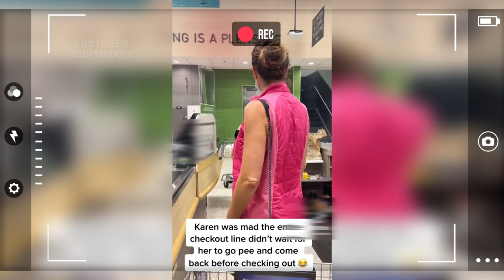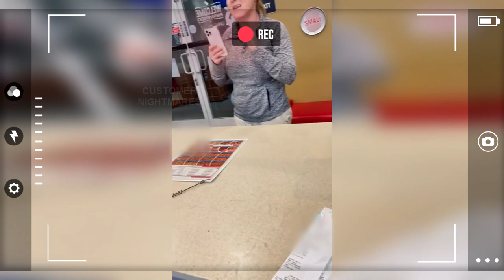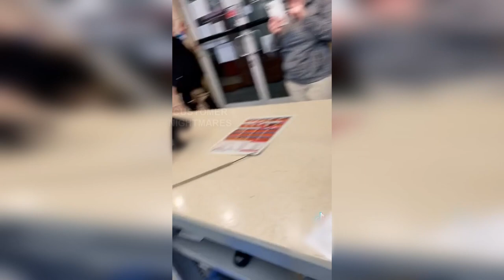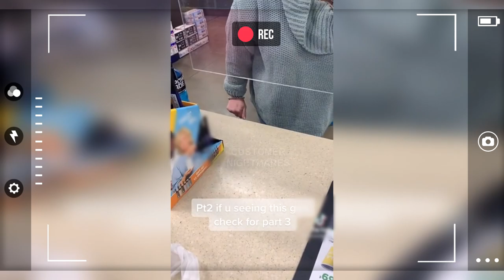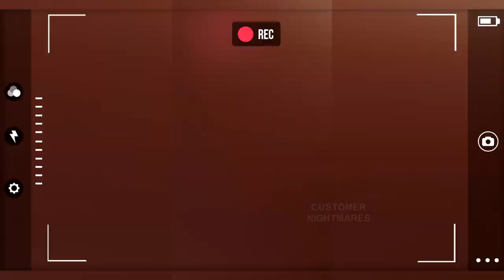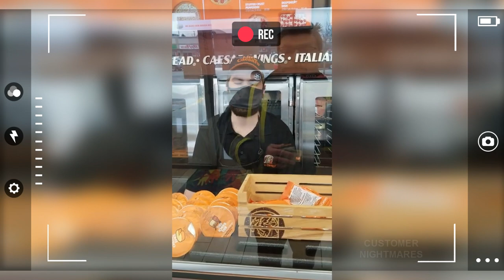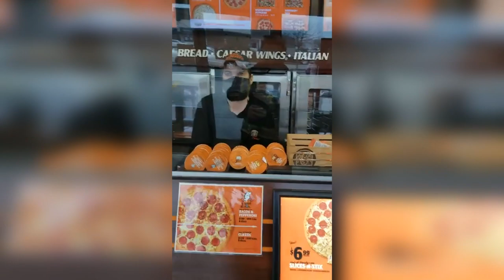Customer States: Caught Stealing From a 7/11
This Customer was caught Stealing from this 7/11 Store! The Manager Caught the Customer and BANNED Them from This Store!

On this Episode of Customer States, we take a look at bad Retail Customer Service Experiences and Talk about Rude Customers, Rude Managers, Rude Employees, Angry Fast Food Customers and Customer Meltdowns!